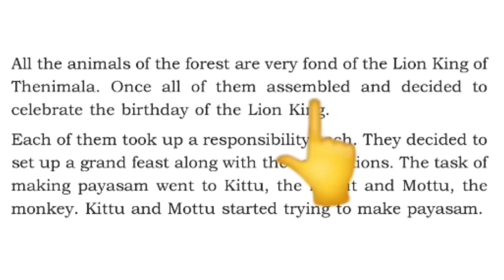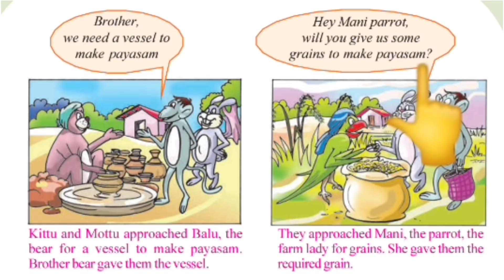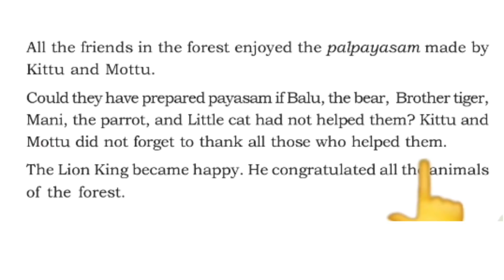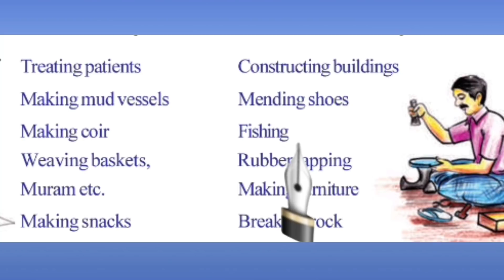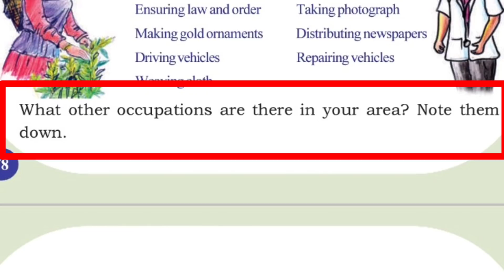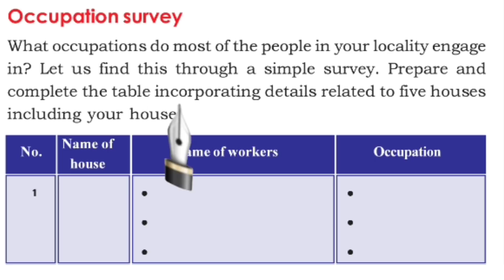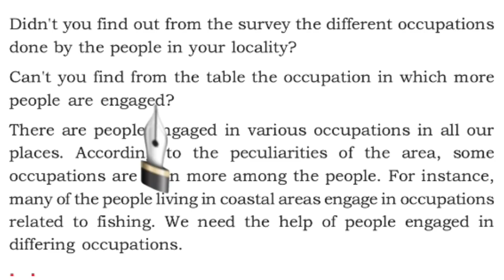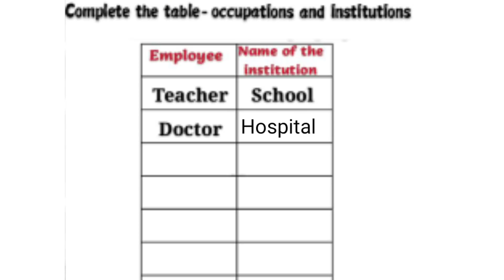STD 3 EVS KITE VICTERS ONLINE CLASS SUPPORTIVE VIDEO Jan 14